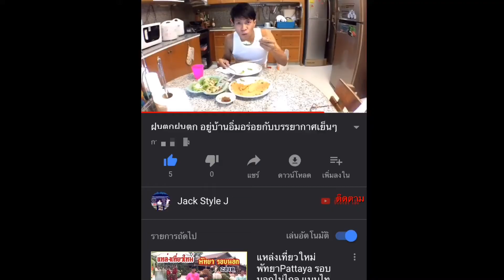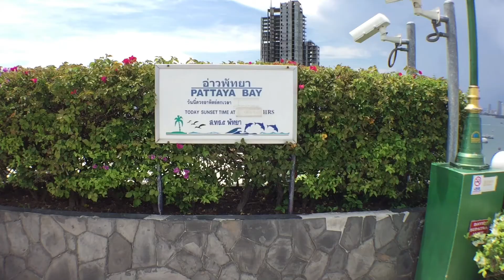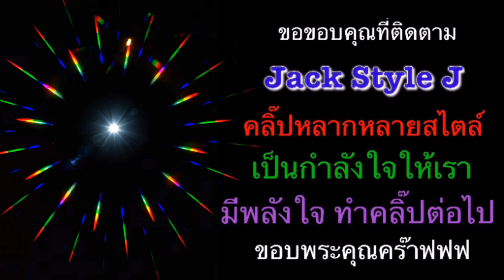จุดชมวิวที่สวยที่สุด ดูเมืองพัทยาและท้องทะเล สุดยอด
จุดเด่นของเมืองพัทยา นักท่องเที่ยวแห่กันขึนมาดูที่จุดนี้ครับ

ดูคลิป อย่าลืมปรับคุณภาพ ภาพด้วยนะครับ ที่มุมขวาบน